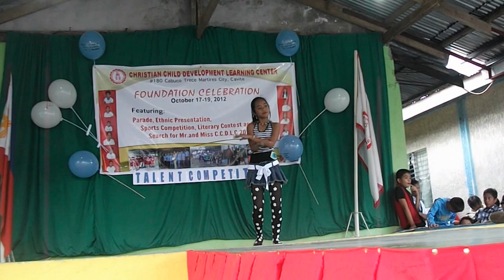Gezel Gee Segualan Sumaylo (Talent Portion on foundation day).